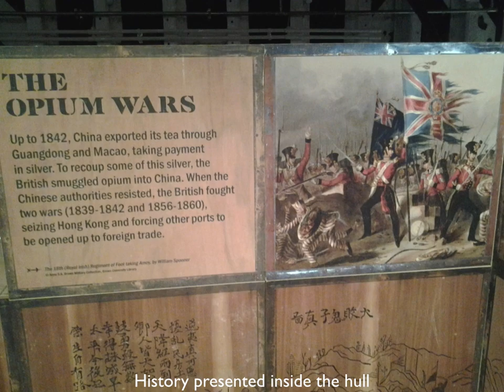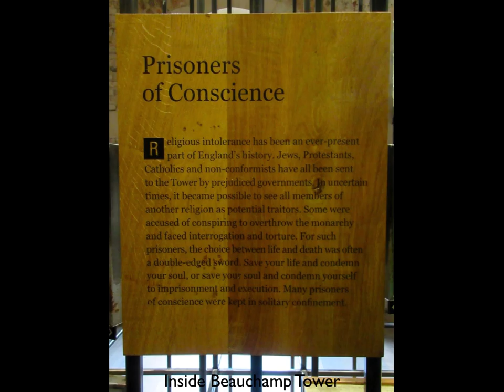London Experience 03/16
Ostern 2016